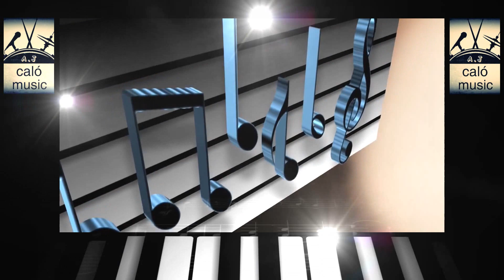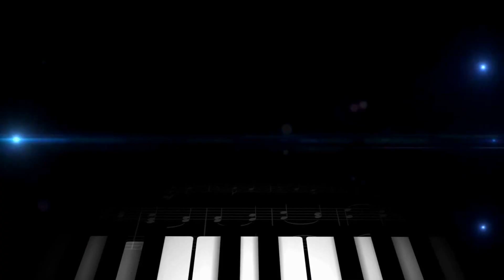MAKETA FLAMENCA (DJ KEJIO 2015 CALOMUSIC)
aki tenemos un temita para nuestro amigo de asturias dj kejio un fan de nuestra musica jejje ole tu y tu dfamilia primikoo !!!